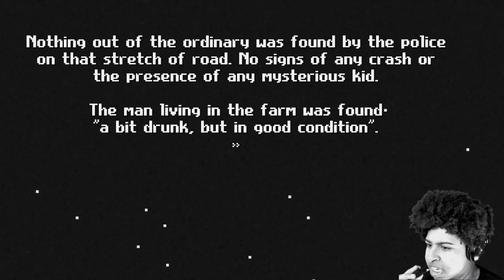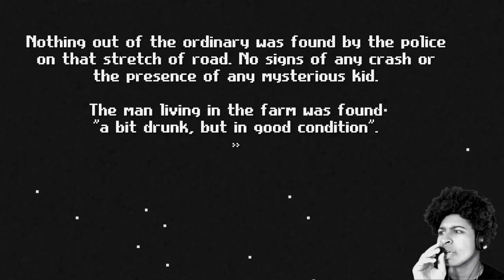All I see is bodys| Midnight Scenes Ep1